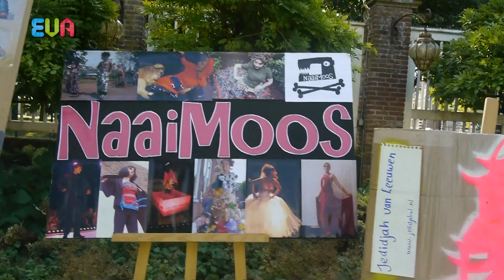Mode?Show iCoon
De jaarlijkse Mode?Show had dit jaar als thema iCoon! en sloot daarmee aan bij de Bijzondere Portrettengalerij van de KunstVaarRoute op 10/11 september.

De locatie van de show speelde een grote rol bij het thema 'iCoon!'. Debeeldentuin van voormalig weeshuis De Mariënhof was het decor van deze show die de grenzen verkent tussen kunst en mode. Dit jaarlijks terugkerend evenement is een initiatief van de Modewerkgroep van Stichting Kunst in Amersfoort.

De werkgroep bestaat uit kunstenaars Jan Kees Helms (fotografie, video, geluidskunst), Baukje Rienks (fotografie, textiel) en Kirsten König (tekeningen, collages, textiel) en coördinator Janneke van der Meulen.

Naast bovengenoemde kunstenaars zullen Jedidjah van Leeuwen, Monique Trienen en Rita van Wingerden een deel van de show verzorgen.